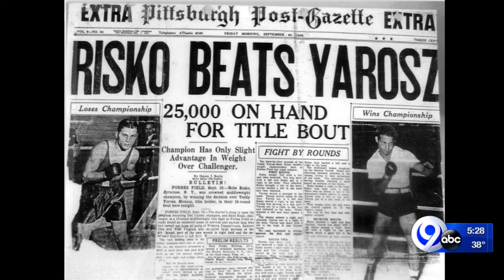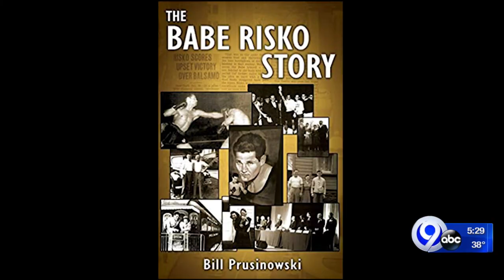Tell Me Something Good: Syracuse's forgotten champ